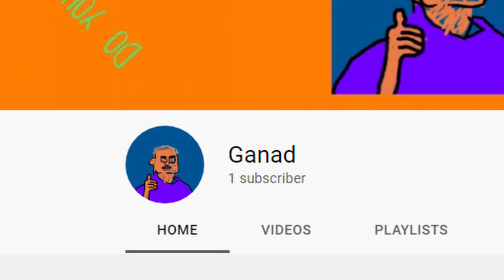if I find an Axolotl, the video ends... Minecraft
That was fast... lol